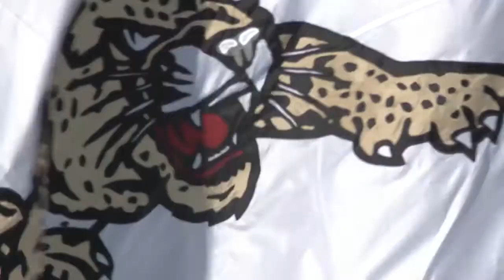Sounds of the Game: Lafayette Football vs. Lehigh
Take a look back at the sights and sounds of the Lafayette Lehigh football game.